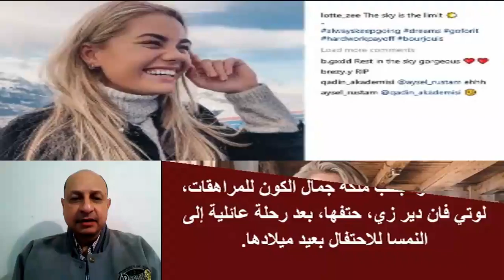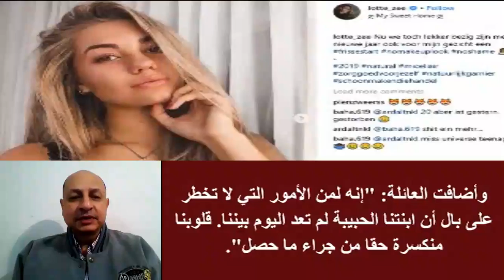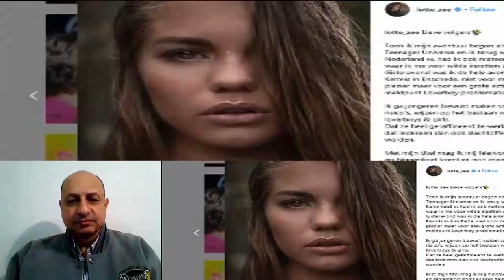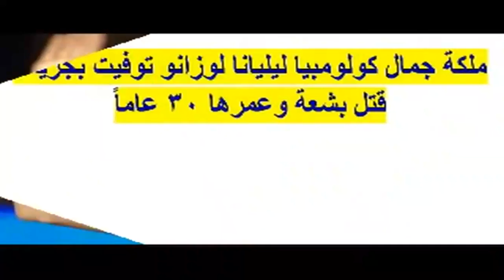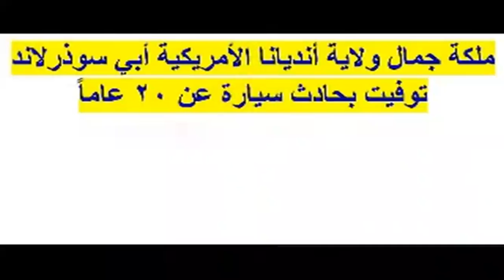فجـ ،ـيعة لر ،حيل ملكة جمال الكون عن 20 سنة منذ 3 أيام..وملكات جمال إنتـ ـهت حيا تهن بطرق مأ ساوية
فجـ ،ـيعة لر ،حيل ملكة جمال الكون عن 20 سنة منذ 3 أيام..وملكات جمال إنتـ ـهت حيا تهن بطرق مأ ساوية | أخبار النجوم